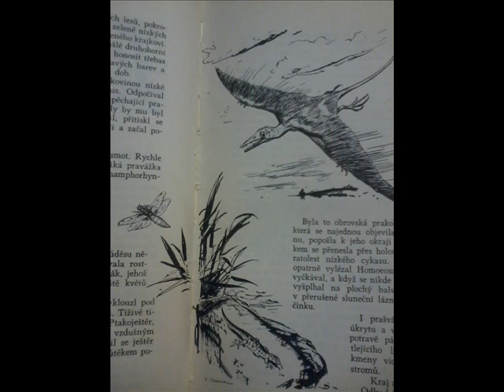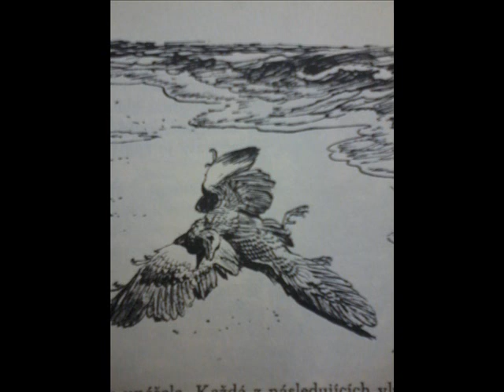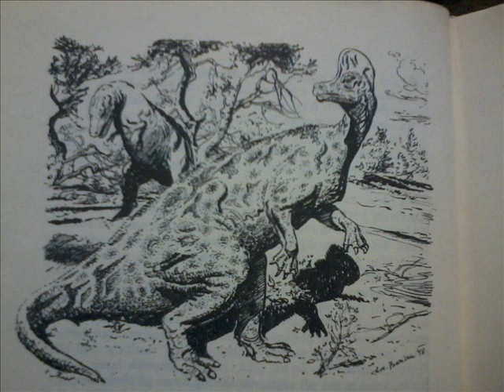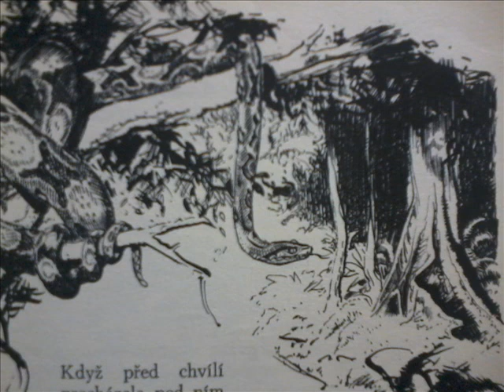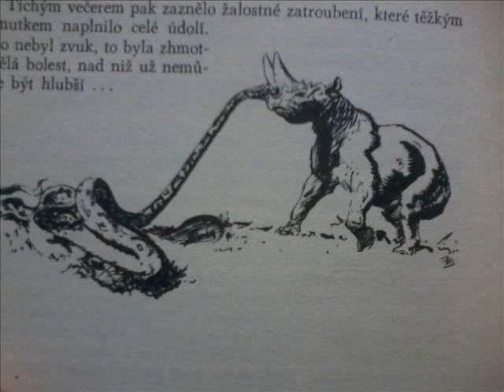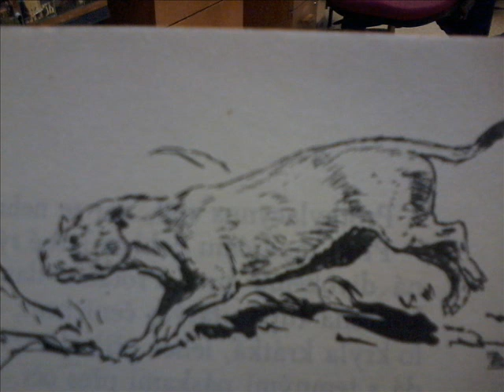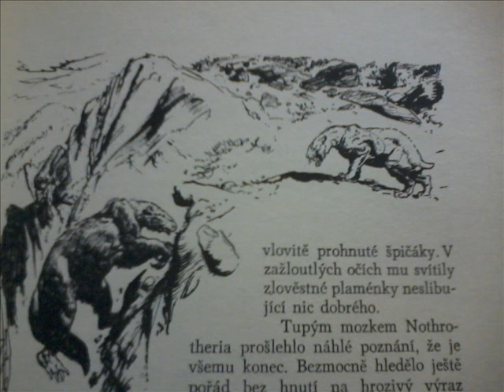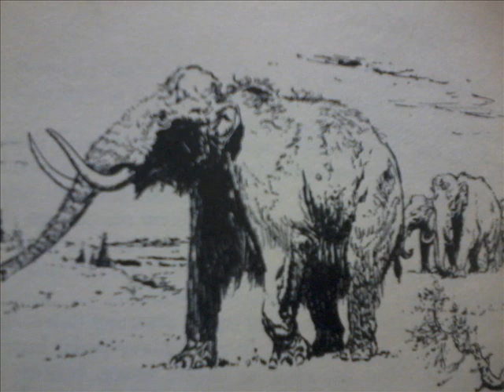Z HLUBIN PRAVĚKU - JOSEF AUGUSTA - ČTENÁŘSKÝ DENÍK